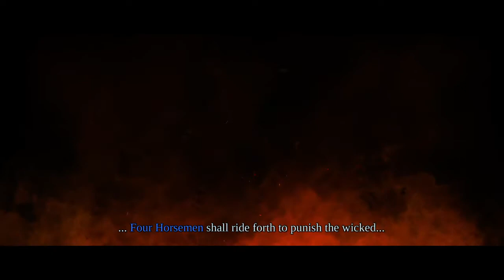War realized his mistake